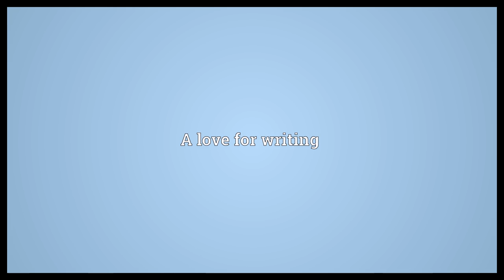Philography Meaning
Video shows what philography means. An academic discipline of all forms and styles of writing. A love for writing.  Philography Meaning. How to pronounce, definition audio dictionary. How to say philography. Powered by MaryTTS, Wiktionary